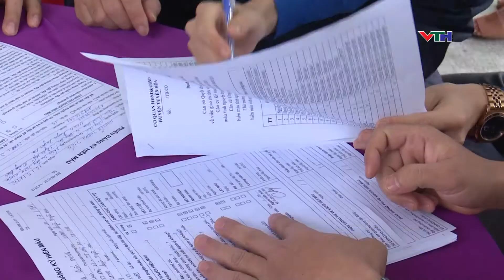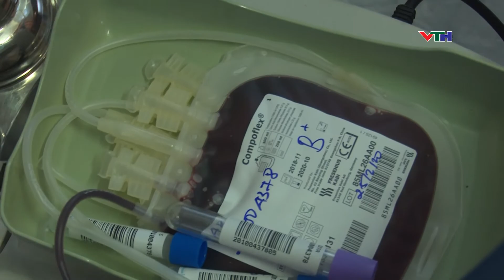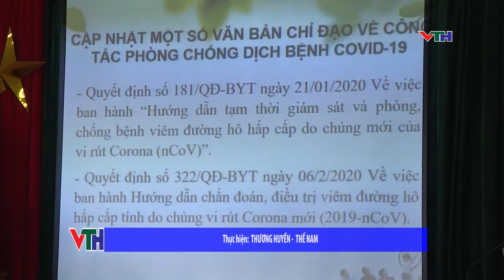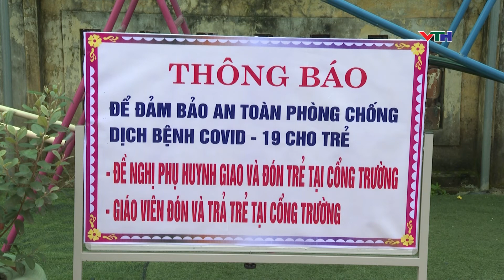chuong trinh truyen hinh ngay 27 thang 2 nam 2020